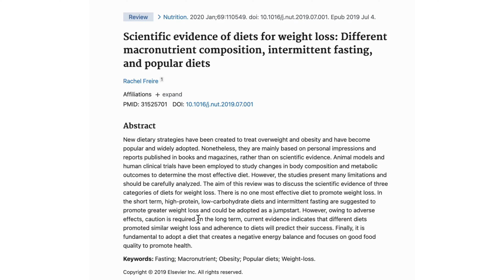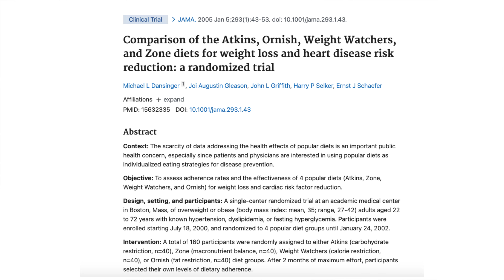The Best Weight Loss Diet For YOU (What The Research Says!)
Everyone wants to know the best weight loss diet.

Which diet is best for weight loss?

How about the best weight loss diet for the long term? Which diet is best for weight loss long term?

While there is a place for short term diets for short term results, we're looking at the best weight loss diet for long term success.

Which diet is best for weight loss in the long term?

I explain how all diets work. An energy deficit is what you're looking for. That's how all diets work for weight loss.

I also dig into why all diets work, something that's contrary to popular belief. And why diets don't work. But we'll also discuss why diets do not work and specifically why the keto diet doesn't work (if it's not right for you!).

RESEARCH:

Long-term effects of 4 popular diets on weight loss and cardiovascular risk factors: a systematic review of randomized controlled trials

Comparison of the Atkins, Ornish, Weight Watchers, and Zone diets for weight loss and heart disease risk reduction: a randomized trial

Scientific evidence of diets for weight loss: Different macronutrient composition, intermittent fasting, and popular diets